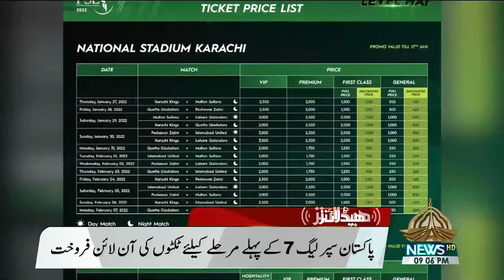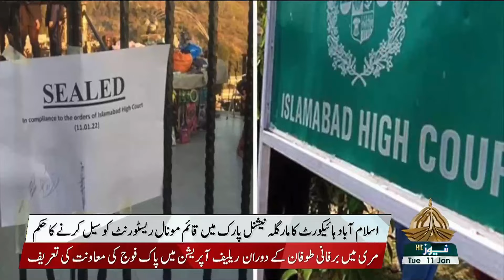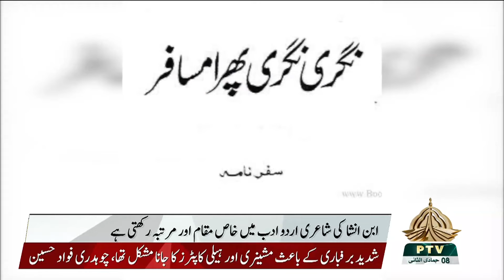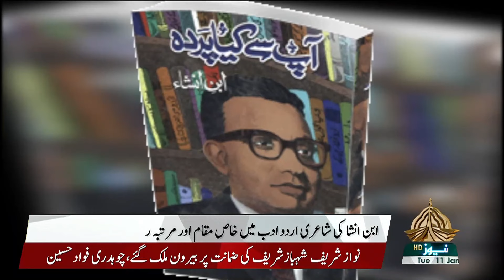9PM KHABARNAMA 11 01 2022